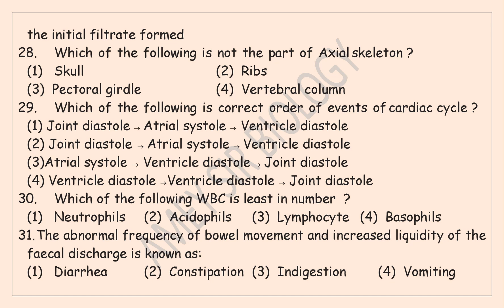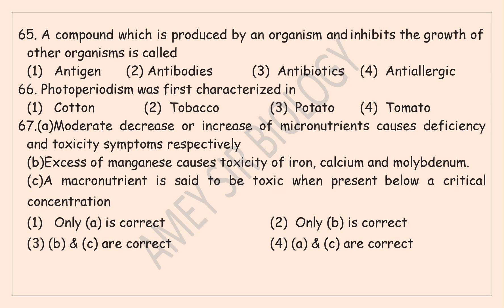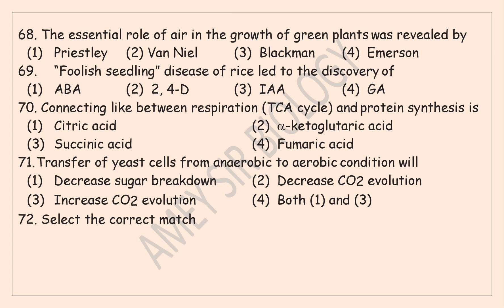NEET2023 PRACTICEPAPERCOMPLETESYLLABUS BIOLOGY SETPAPER 4#ameysir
THIS IS A COMPILATION OF PRACTICE QUESTIONS FOR NEET2023 AMEYSIR NCERTBASED#.